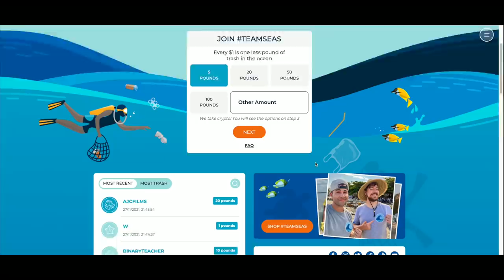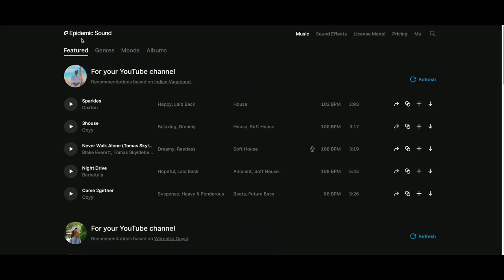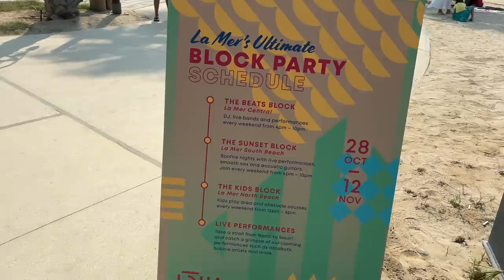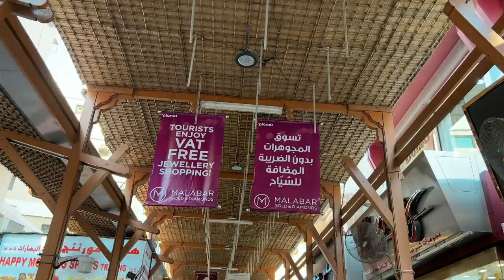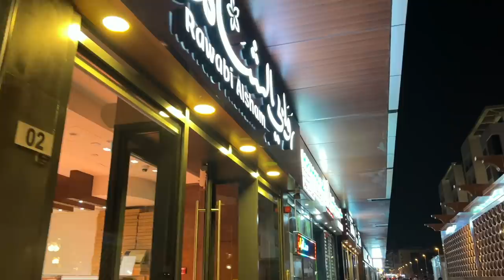DUBAI SE ABU DHABI KI ROAD TRIP | VISITING THE SHEIKH ZAYED GRAND MOSQUE| ABU DHABI VLOG HINDI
If you also want to learn editing and cinematography like me and dream about travelling the world for a living, there is no better place to learn